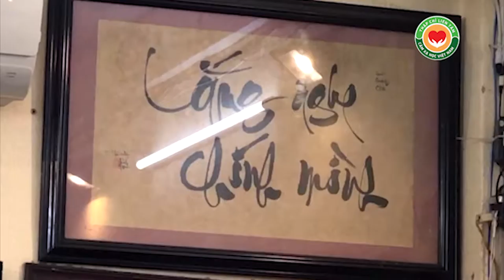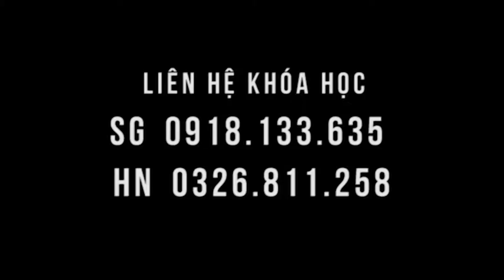Viện không nhận chữa bệnh, chỉ nhận hướng dẫn cho mọi người học để khỏe